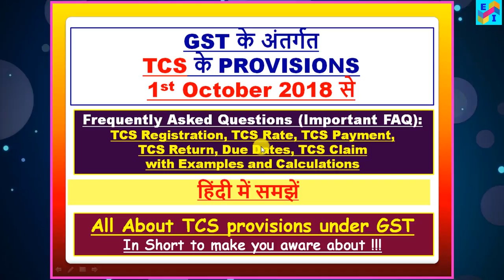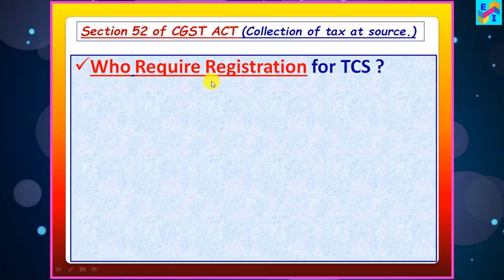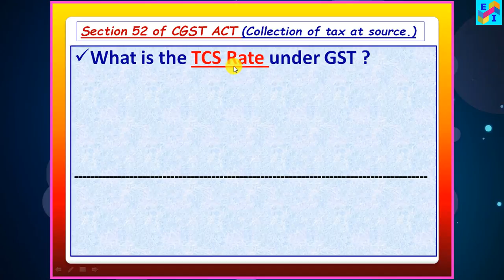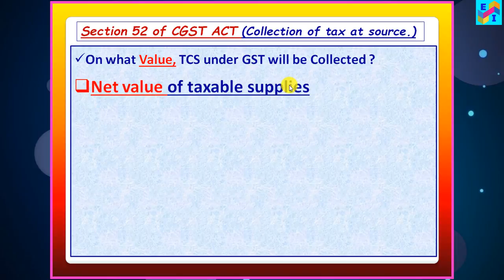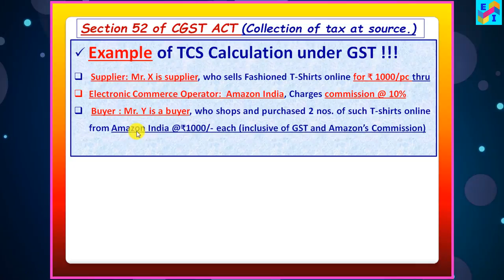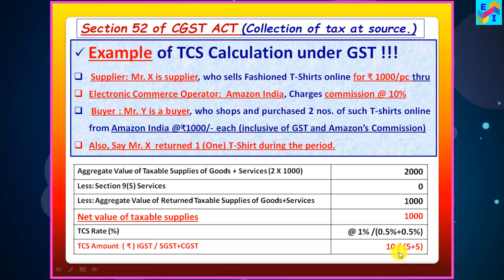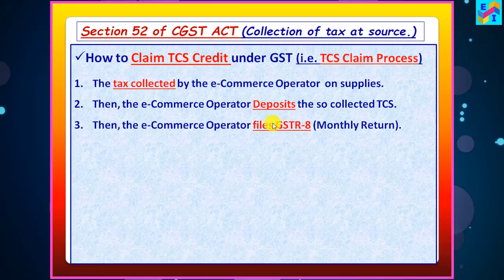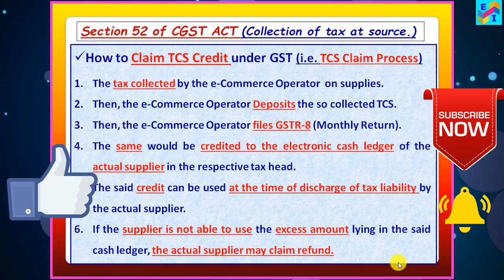TCS UNDER GST|FROM 1ST OCT 2018|TCS FAQ- Registration/Rate/Payment/Return/Claim|समझें Example के साथ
Tax Collected at Source Provisions, New TCS FAQ in GST are discussed in Hindi with Example and Calculations: Registration, TCS Liability, TCS Payment, Returns, TCS Claim etc. Recently TCS FAQ Released by CBIC along with TCS rates Notified for Intra State and Inter State supplies vide Notification No. 52/2018 – Central Tax and Notification No. 02/2018 – Integrated Tax.

The following queries are answered in this video:
Who needs to Collect the TCS under GST ?
Is it mandatory to take GST Registration for collecting TCS ?
What is the TCS Rate under GST ?
On what Value TCS under GST will be Collected ? (Example)
Due Date (Time-Frame) for Payment of TCS under GST ?
What is the TCS Monthly Statement (GST Return) Form ?
Due Date (Time-Frame) for Filing TCS Monthly Statement (GST Return) Form ?
What is the TCS Annual Statement (GST Return) Form ?
How to Claim TCS Credit under GST ?

Latest GST Books and Reference Materials

Tech Gears used in this video:
My Phone
My Collar Mic
My Laptop

GSTR 1 NEW DUE DATES NOTIFIED W.E.F JULY 2017 |GSTR-1 DUE DATE EXTENDED|LATE FEES WAIVED| Don't Miss!!

GSTR-3B : How to File NIL RETURN for FY 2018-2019  in Hindi | Step by Step Full Process

GST: Time-Limit to Claim Missed Input Tax Credit (ITC) for Last FY 2017-18 Invoice in Current Year

GST Reverse Charge (RCM) u/s 9(4) Suspended Again for 1 Year| RCM Partial Suspension|Notn No 22/2018

E WAY BILL GST GENERATION PROCESS 2018 IN HINDI | REGISTRATION PROCESS OF E WAY BILL GST LIVE DEMO

Happy Watching!!

Expert Infomedia